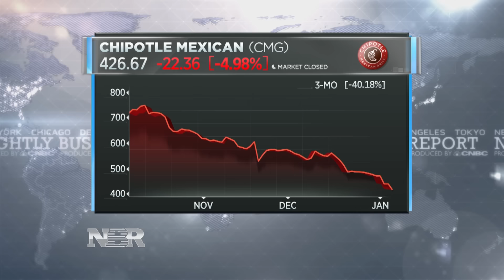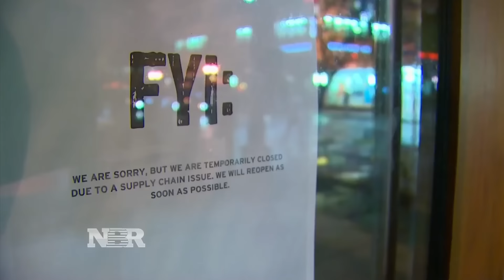Chipotle’s Troubles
From food borne illnesses to a grand jury subpoena, Chipotle has had a rough three months.